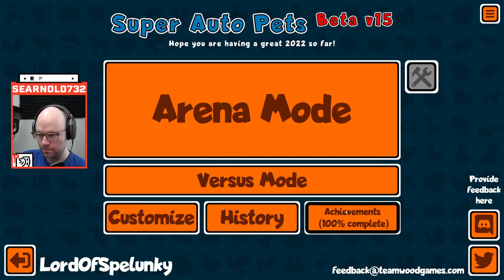Time to get back to normal (copium) (Super Auto Pets)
This came from my stream on February 9th, 2022. Catch me live every weekday from 9AM-2PM